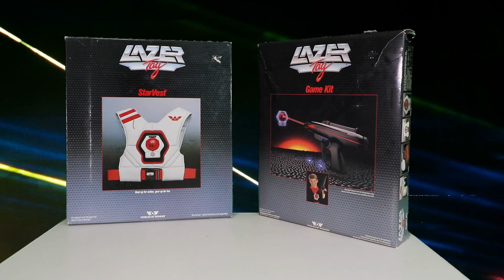Unboxing | Lazer Tag Game Kit 1986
In this video I unbox Lazer Tag set from 1986
@doc2ur_who @dark_shadowz   Thank you, guys.

Westend Girls/ Pet shop boys /1986
Love Zone / Billy Ocean 1986

 “To be kind is good. To be kind without expecting anything in return is better.”